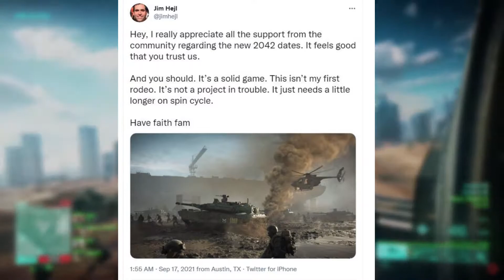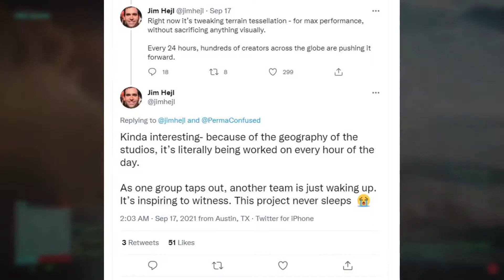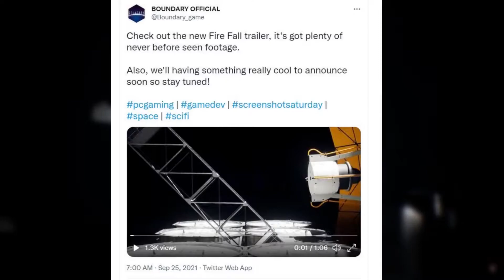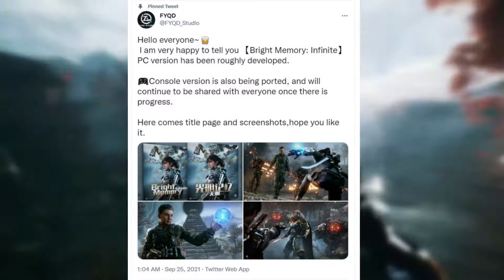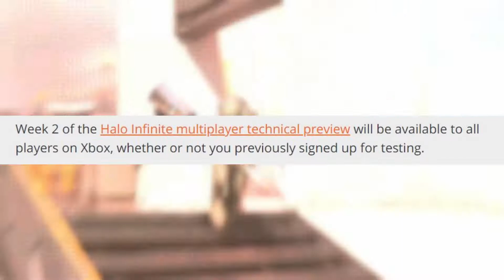Battlefield 2042 vs Boundary: Which Delay To Worry About + Bright Memory Dev Update & More!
Two games delayed, but only worry about one! Also, good news for Xbox owning Halo fans and a HUGE hype-inducing development update on Bring Memory Infinite!

If you guys are new here, thanks for stopping by!

This "weekly gaming news" video contains content on the Halo Infinite beta and multiplayer technical test, development updates for Bright Memory Infinite, Battlefield 2042 delays, and Boundary delays.